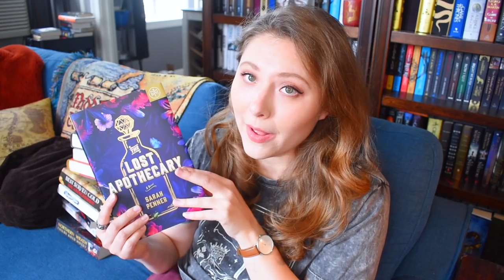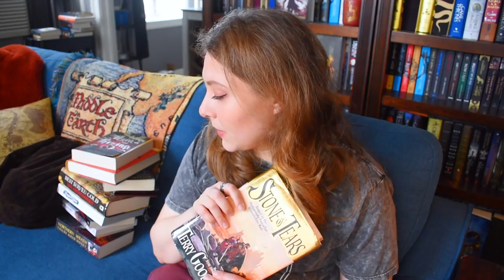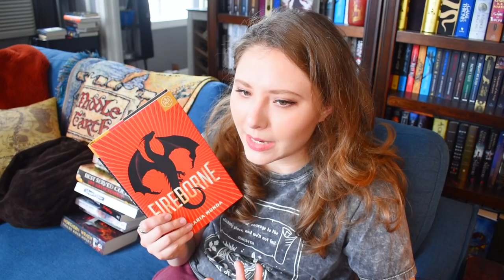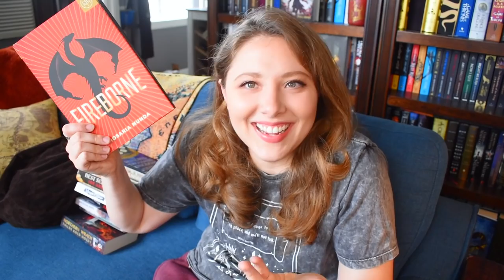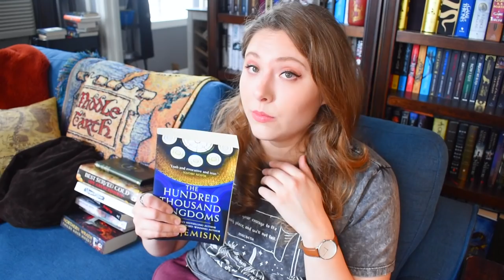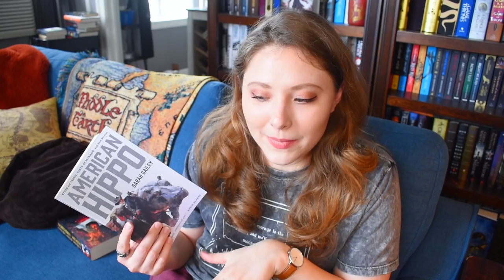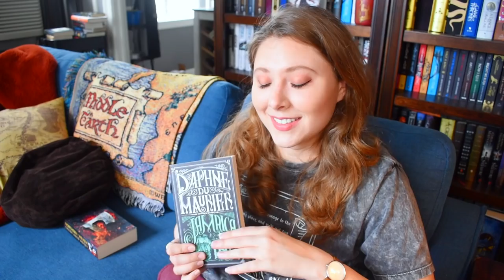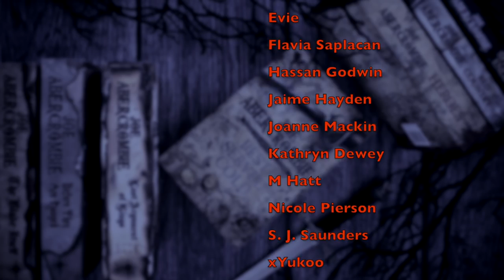APRIL WRAP UP | 2021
BOOKISH MUGS!
LLIBRARY15